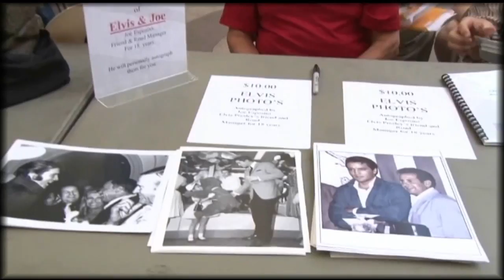2014 Las Vegas Car Stars Fremont Street Experience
World's Greatest Gathering of TV & Movie Cars and Stars supporting special needs children of southern Nevada on Fremont Street Experience Press Conference May 2014